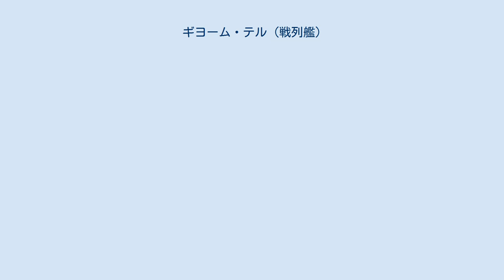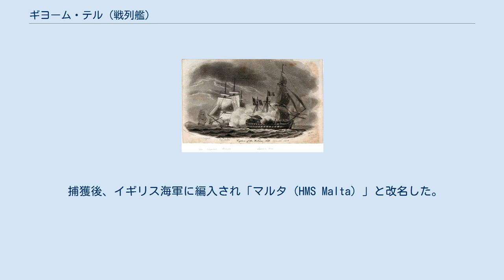ギヨーム・テル (戦列艦)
ギヨーム・テル（Guillaume Tell）は、フランス海軍の80門トナン（Tonnant）級戦列艦。
ナイルの海戦（1798年8月1日）において艦隊の壊滅から脱出したわずか2隻の戦列艦の1隻である。
 ナイルの海戦の後、フリゲート戦隊の司令官であった海軍少将デニス・デクレは将旗をギヨーム・テルに移し、残存のフランス艦隊を率いてマルタに移動した。
 1800年3月30日午後11時、デクレ少将座乗、ソルニエ艦長指揮のギヨーム・テルはトゥーロンに向けてマルタ港を出港した。
ギヨーム・テルは午前11時55分にイギリス海軍のマルタ封鎖艦隊に発見され、12時30分から64門艦「ライオン」、36門フリゲート「ペネロピ」、80門艦「フードロイヤント」およびブリッグ「ヴィンセゴ（HMS Vincego）」（ジョージ・ロング艦長）と交戦した。
戦闘が始まって9時間後、ギヨーム・テルはマストを打ち倒され、砲の半数が使用不能となり、また乗員200名が死傷するにいたってついに降伏した。
 捕獲後、イギリス海軍に編入され「マルタ（HMS Malta）」と改名した。
 ^ スイスの英雄ウィリアム・テルのフランス語読み